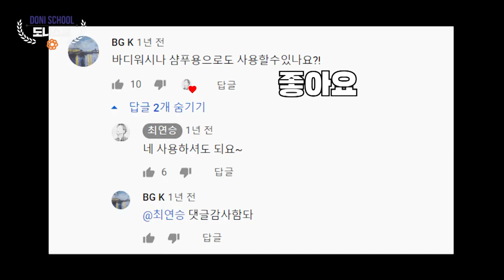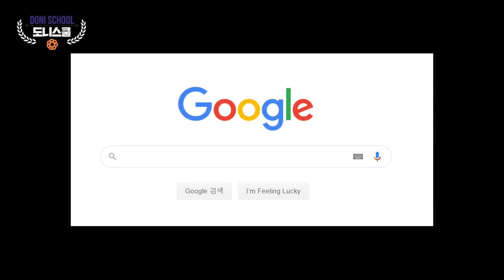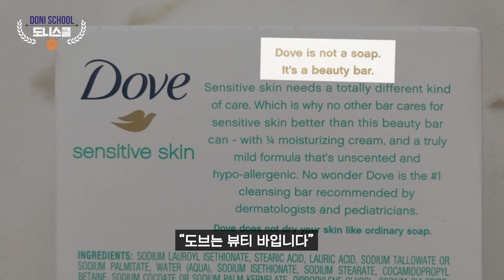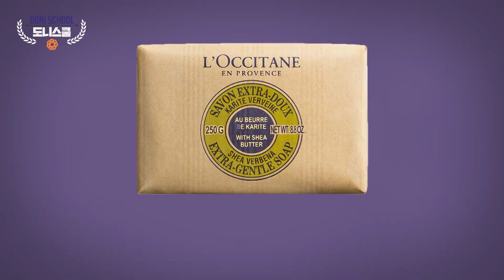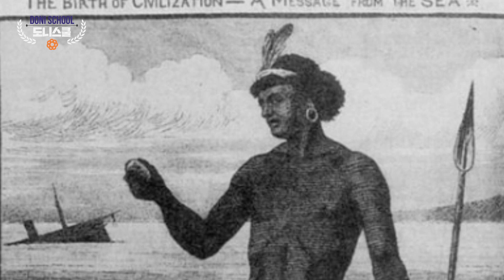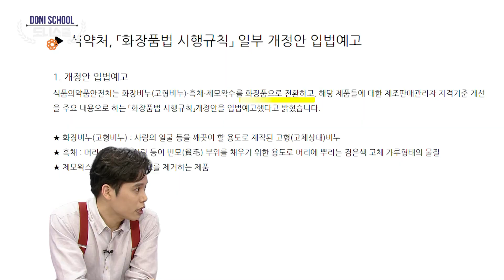EP.1 코로나를 이길 유일한 무기, '비누'에 대한 모든 것!🧼 첫 수업이 이 정도야?!😲 [도니스쿨]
사소한 것들의 위대한 역사!
🥇상식 1등급 육성 학교, 도니스쿨🥇

🔹1주차 수업 주제 | 비누🔹
강         사 : 비누 지니어스 최한의사
수강 인원 : 제한 없음

🌟지구상의 모오드은 것을 알려드리는 그날까지
'도니스쿨'의 온라인 수업은 계속됩니다!🌟

매주 토요일 오후 12시 업로드 !!
도니스쿨 (*ﾟ▽ﾟ)ﾉ